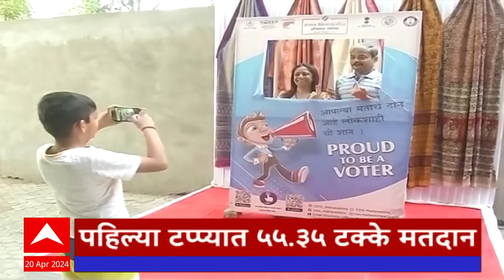ABP Majha Marathi News Headlines 7 AM TOP Headlines 07AM 20 April 2024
Sharad Pawar | Sharad Pawar | Sunetra Pawar | Mahayuti vs MVA | PM Narendra Modi Parbhani | सुनेत्रा पवार यांच्या लोकसभा निवडणुकीच्या प्रचाराला सुरूवात | पंतप्रधान  नरेंद्र मोदींची नांदेड, परभणीत सभा
ABP Majha Headlines 7AM | एबीपी माझा हेडलाईन्स 07 AM | 20 April 2024

Maharashtra News Live Updates Today | Headlines Today | ABP Majha Top Headlines | Latest News Live Updates | Marathi Video | Marathi News Today LIVE | Top News Today | Marathi Batmya | National International News Updates | Lok Sabha Election 2024 Live Updates | Maharashtra Lok Sabha Elections 2024 | CM Eknath Shinde Sabha | Sharad Pawar vs Ajit Pawar | Maratha vs OBC Reservation | Manoj Jarange Patil | Ajit Pawar Speech Live | मराठी बातम्या | महाराष्ट्र न्यूज | टॉप हेडलाईन्स | मराठी टॉप बातम्या | मनोज जरांगे पाटील | मुख्यमंत्री एकनाथ शिंदे | देवेंद्र फडणवीस सभा | वंचित महाविकास आघाडी | अजित पवार विरुद्ध शरद पवार | लोकसभा निवडणूक 2024 | महाराष्ट्र लोकसभा निवडणूक 2024 | महायुती विरुद्ध महाविकास आघाडी | देवेंद्र फडणवीस भाषण | एकनाथ शिंदे भाषण | Lok Sabha First Phase poll Live Updates | लोकसभा निवडणूक 2024 पहिला टप्पा मतदान लाईव्ह